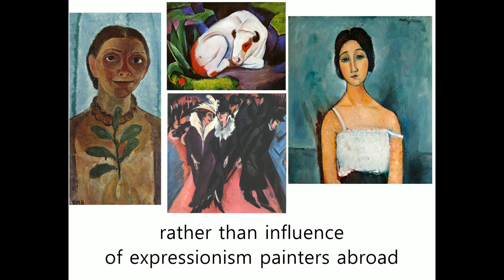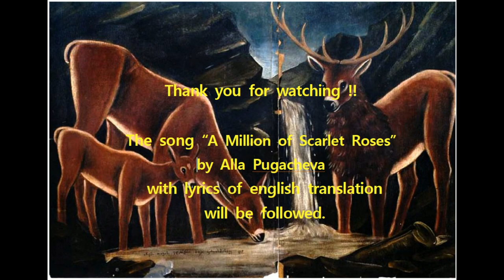Niko Pirosmani, a Georgian painter, 1862–1918 and "A Million of Scarlet Roses", the Russian song.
Watch the Beautiful paintings of Georgian painter Niko Pirosmani while enjoying Russian song "Million of Scarlet Roses,  Нико́ Пиросма́ни и Миллион Алых Роз"